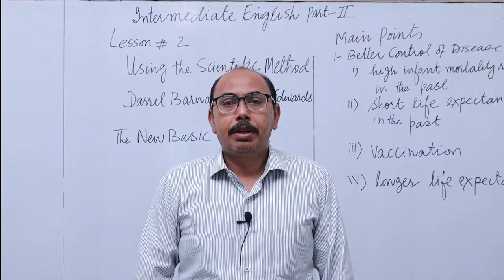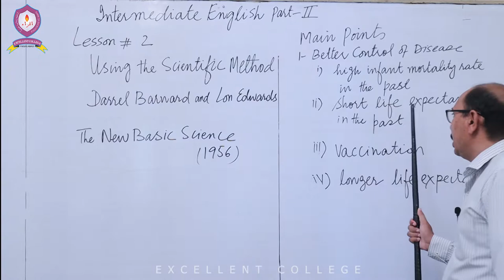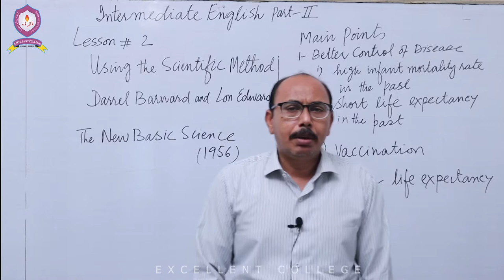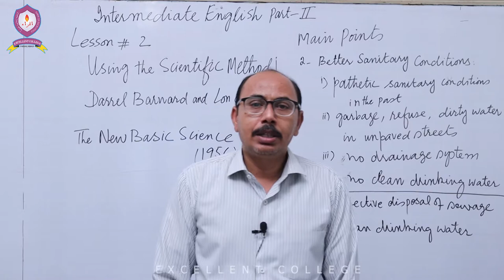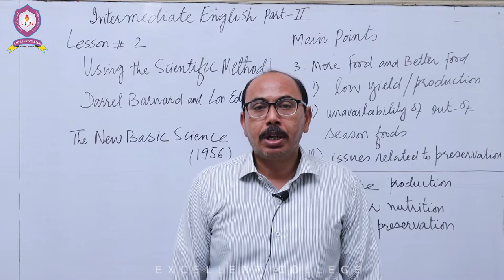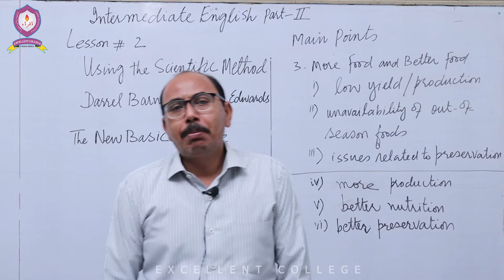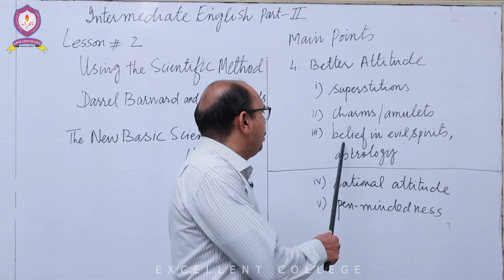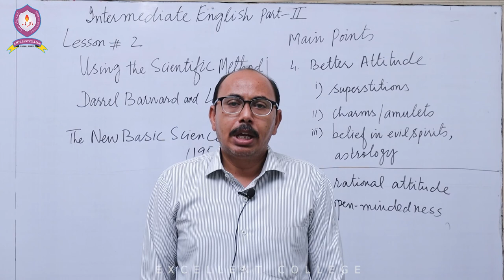English | 2nd-Year| Lecture-3 | Chapter-2 | Using Scientific Method | BY: Muzamil Hussain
This is Lecture-3 of 2nd-Year English, follwoing are the details,

- Lecturer: Prof. Muzamil Hussain
- Chapter No: 2 [Using Scientific Method]
- Topics:
 [Better Control of Disease]
 [Better Sanitary Conditions]
 [More Food and Better Food]
 [Better Attitude]

Happy Learning!!!